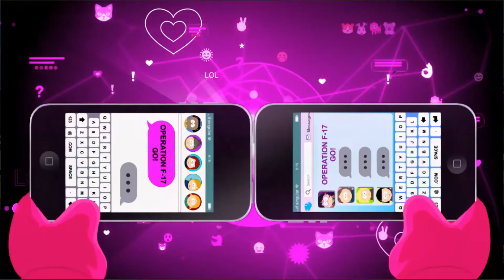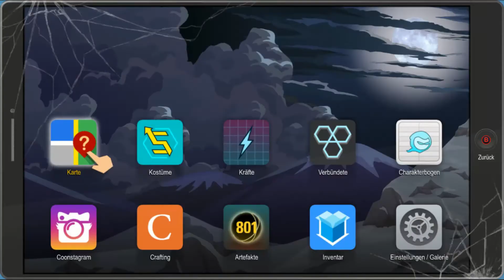South Park: The Fractured But Whole Part 58 Die Vergangenheit gegen sich